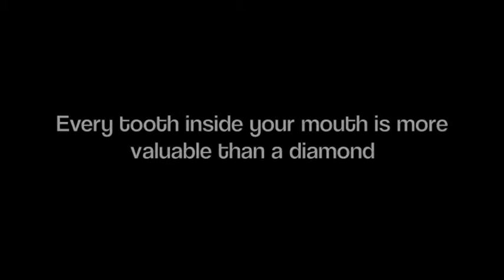Dwiwarna's English Ads Project on Care Your Teeth by XI Science II 2012/2013.m4v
This Ads video is proposed to fulfill the English Practical Examination on Analytical/Hortatory Exposition performed by XI Science II, Galang Rizki, Intan Arinda, Desiana Ayu, Siti Lia R, Bintang P, the students of XI Science II 2012/2013 at Dwiwarna Senior High Boarding School, Parung Bogor, West Java , Indonesia.